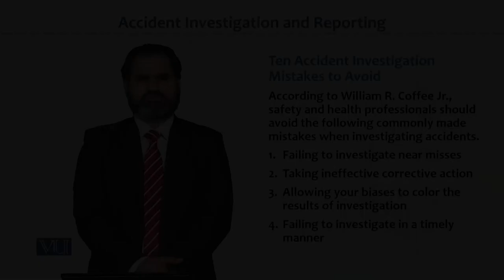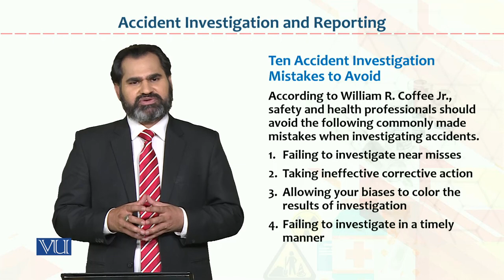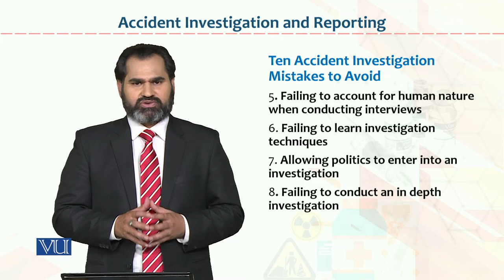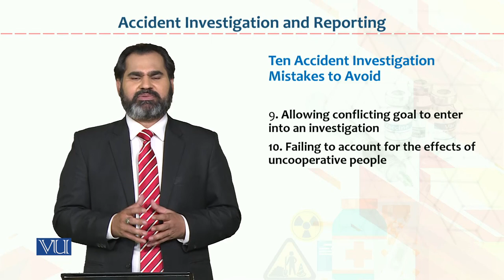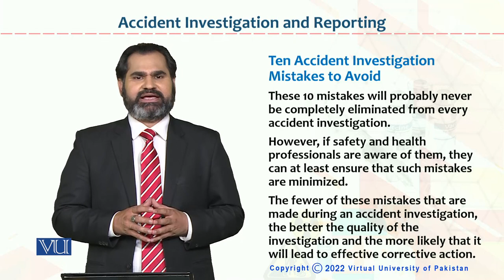Occupational Health & Safety | HRM733_Topic153